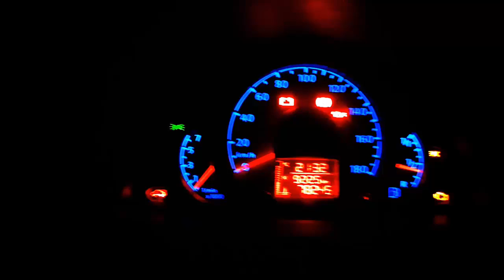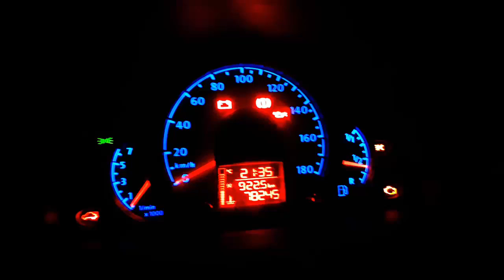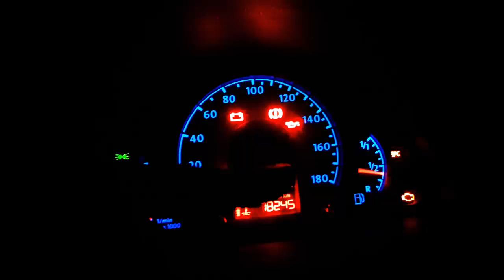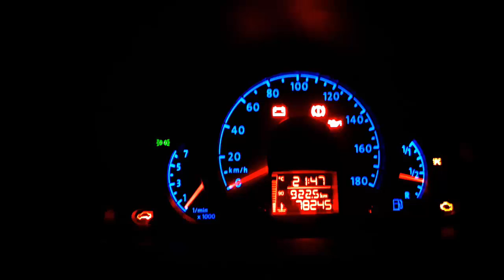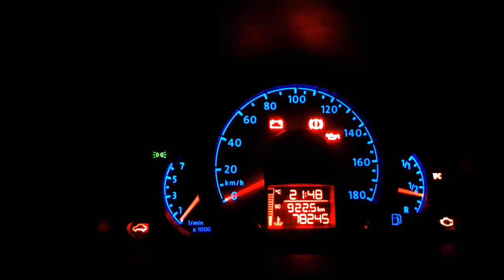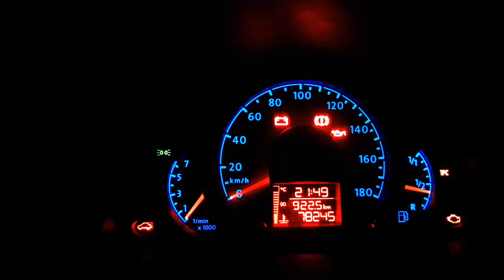Luzes no painel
ola pessoal tudo bem com vocês vim de novo trazer as luzes do painel  para você e para vocês ficarem muito atento com elas
O CANAL GOL G4 OFICIAL NÃO, ASSUME QUALQUER RESPONSABILIDADE POR DANOS MATERIAIS, PESSOAS OU DANOS OCORRIDO COM QUALQUER RESULTADO DE QUALQUER INFORMAÇÃO CONTIDA NOS VÍDEOS, OU COMENTÁRIOS. QUALQUER INFORMAÇÃO CONTIDA NOS VÍDEO COMENTÁRIOS E EXCLUSIVAMENTE RESPONSÁVEL DO UTILIZADOR E NÃO DO CANAL GOL G4 OFICIAL.